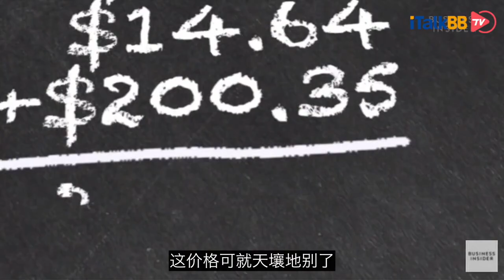《三十而已》富太太们的心头肉-几百万的爱马仕为什么这么贵？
最近大热的电视剧，三十而已，讲述了三个临近30的女性，不同的生活状态，心态及改变，很多网友纷纷表示从这部剧中找到了自己的生活缩影，剧中童谣扮演的顾佳，可谓是很多女生三十岁理想的生活状态，住在上海江边，千万级豪宅里，有一个英俊有才华，还万般呵护自己，对于身边万千绿茶，不屑一眼的总裁老公，有一个活泼可爱，懂事又好玩的儿子，出门各大奢侈品加身，dior，香奈儿，lv等，就像顾佳所说的“最先感知到三十将至的也许不是我们的身体，也不是精神，而是物质。”